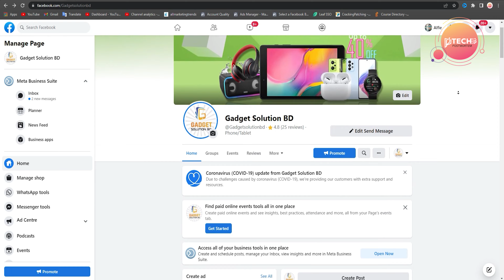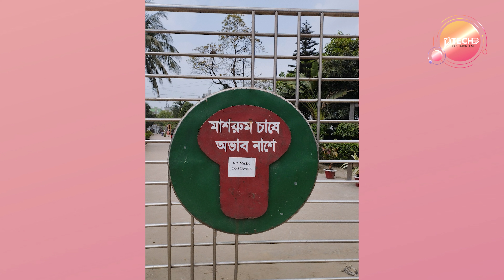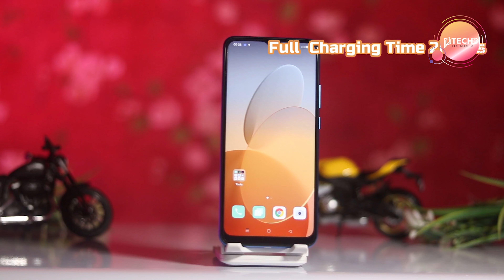Oppo A16e Unboxing & Review in Bangla | TPM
Oppo A16e Unboxing & Review | Bekaar Phone Hey. Oppo A16e Unboxing & Review | 4GB+64GB | Price In Bangladesh. Oppo A16e price in Bangladesh 2022. Oppo A16e Unboxing In Bangladesh. Oppo A16e Specification. Oppo A16e Price In Bangladesh. oppo a16e.

____Sponsor_____

👇 " Gadget Solution BD "👇

𝗦𝗵𝗼𝗽 𝗔𝗱𝗱𝗿𝗲𝘀𝘀: Savar City Center, Level-4, Shop No-3045/D & 3045/E
Helpline number           : 𝟬𝟭𝟲𝟭𝟮-𝟯𝟳𝟱𝟰𝟯𝟰
  Online order                 : 𝟬𝟭𝟲𝟭𝟬-𝟱𝟵𝟱𝟵𝟯𝟵

Follow TPM
Meet 'TPM' team